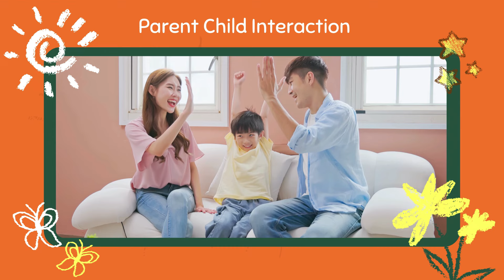Key points to parents!! When to stop therapies for your child?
Daffodils Child Development Center - an early intervention clinic, formerly Daffodils Pediatric Therapy Clinic, with over 15 + years of experience. Our clinic is well known in professional circles for the complex referral cases we undertake and the level and success rate we have achieved.

We believe that early identification and early intervention are the keys to remedying any developmental roadblocks. At Daffodils, each therapy is tailored to suit individual kids'  needs. Our in-depth evaluations, minute-level therapy plan details, hard work, and commitment are vital pillars of our high success rate.

Branches: Punjagutta, Gachibowli, Dilshuknagar, JNTU, Kokapet, Kondpur.